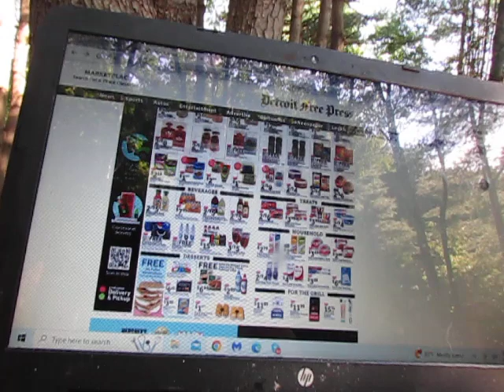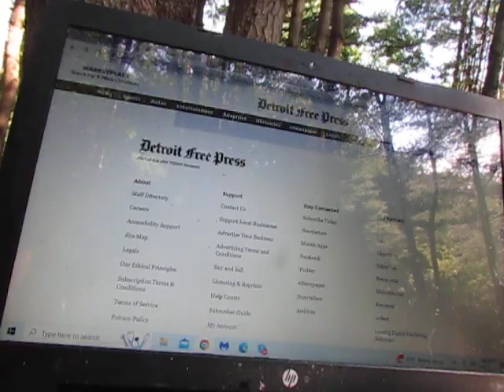"People Can't Live With Gang Members Raping Wives on the Bodies of Their Dead Husbands": Mitch Albom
In today's straight-from-the-hip Chronicle of the Collapse, we head to Hell on Earth, otherwise knows as Haiti, for a snapshot of what is coming to a shithole country near you, as this house of cards collapses. Here is a link to an essay written by the (American) founder of an orphanage in Haiti named Mitch Albom, titled, "As Haiti Descends Into Hell, the World Watches, Does Nothing." Here is a link to the article originally published in the Detroit Free-Press: